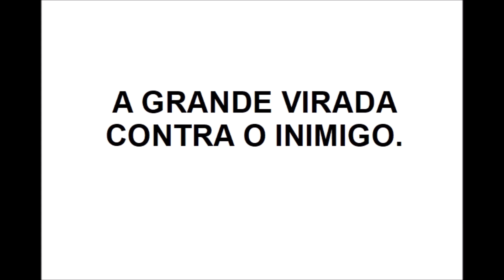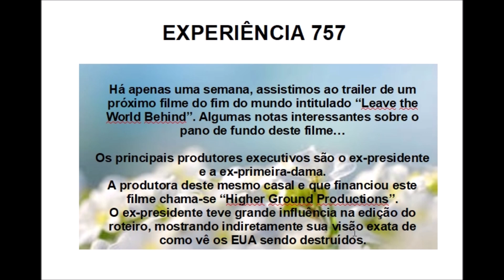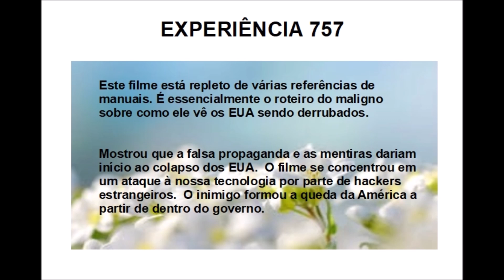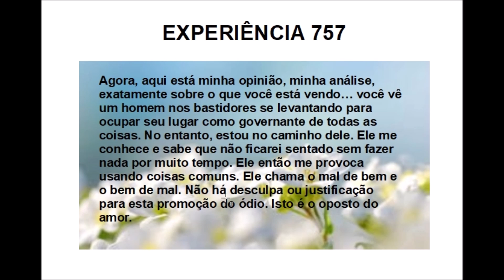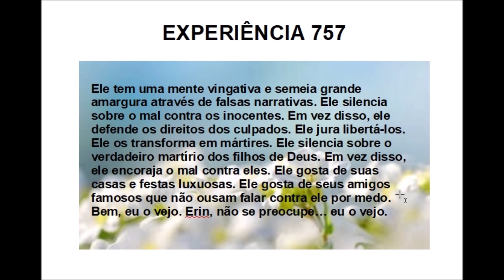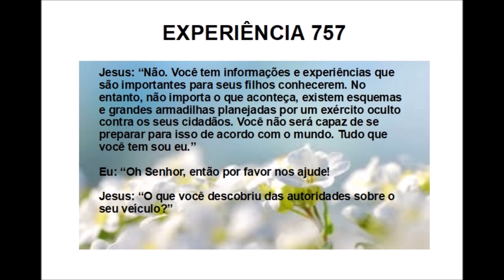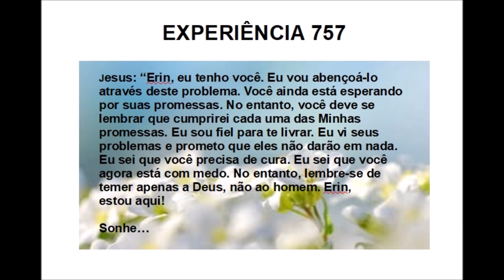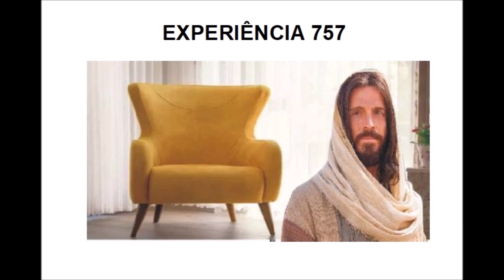EXP. 757 - A GRANDE VIRADA CONTRA O INIMIGO.